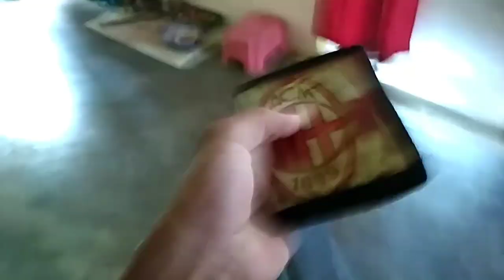ঈদৰ খানা Eid Special Vlog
ঈদ মোবাৰক